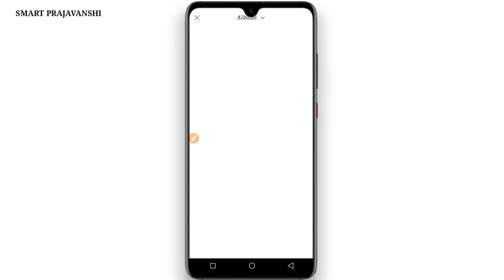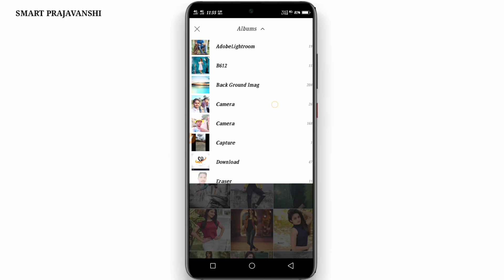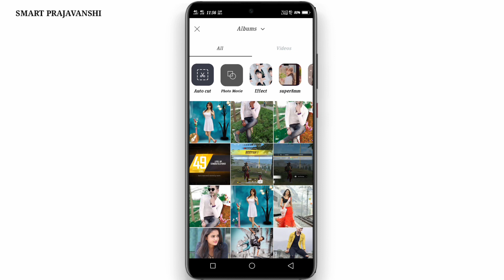Background Kaise Change Kare ll Just One Click Using B612 ll B612 Se Background Change Kare